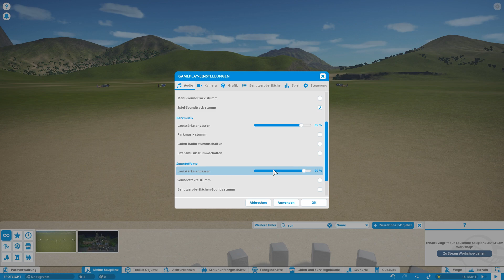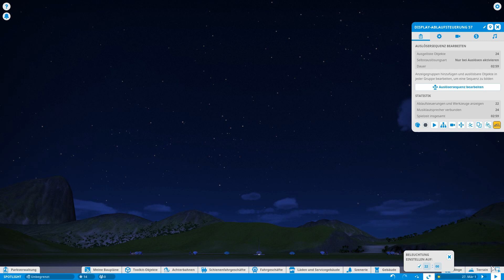Spotlight 167 | Feuerwerk | DeadForest | Vorstellung | Planet Coaster | Lets Play | deutsch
SPOTLIGHTS: Immer Dienstag, Donnerstag und Samstag um 13.00
Eine Steam Workshop Vorstellung.
Workshop-Download-Link und anderes Zeugs in dieser Videobeschreibung.

Diese hier vorgestellte Kreation:

Objektname: Feuerwerk: Im A Survivor
Erstellt von: DeadForest

Kapitel:
0:00 Gequatsche
5:10 Feuerwerk

Generelle Info:
Der Name des Obkjekts das vorgestellt wird, ist im Videotitel (und im Thumbnail) evtl gekürzt.
In der Videobeschreibung (siehe weiter oben) ist der volle Name aufgeführt.

Alle Spotlights sind (ab ca. Folge 19) fortlaufend nummeriert. Dabei ist es unerheblich Ob es sich um einen Park, einen Coster, einen Ride oder um ein Gebäude handelt.

*Meine Links*
Link zu meiner *Twitter* Seite: